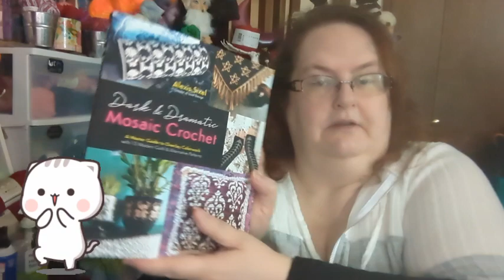Let's talk about Full Spectrum yarn by Thryss in stitches!